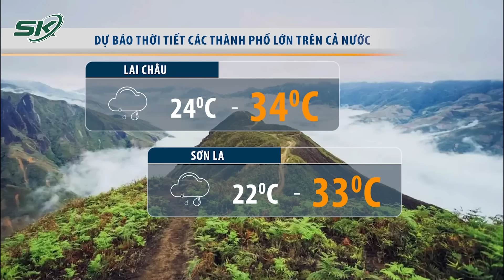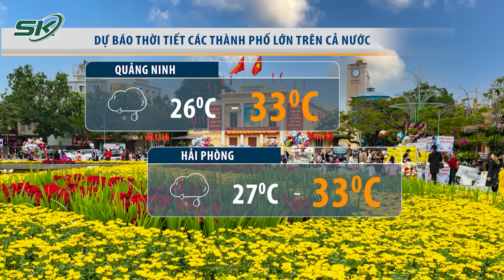Bản Tin Dự Báo Thời Tiết Mới Nhất Hôm Nay Ngày 7/7 | SKĐS